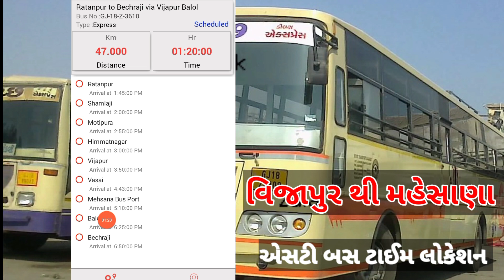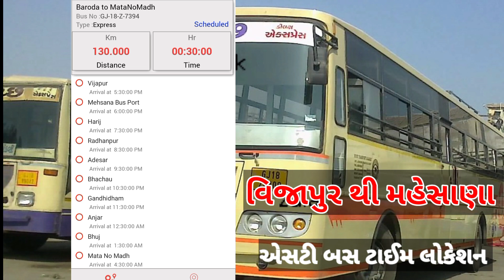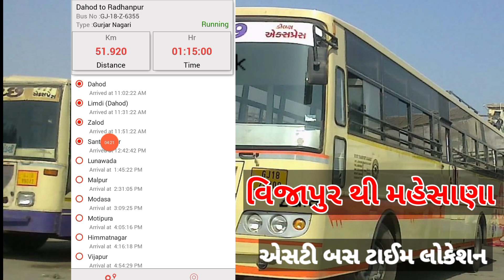Vijapur To Mehsana ST Bus Live Tebal - વિજાપુર થી મહેસાણા એસટી બસ ટાઈમ ટેબલ - એસટી બસ લોકેશન જુઓ